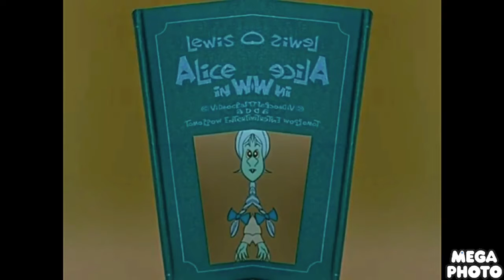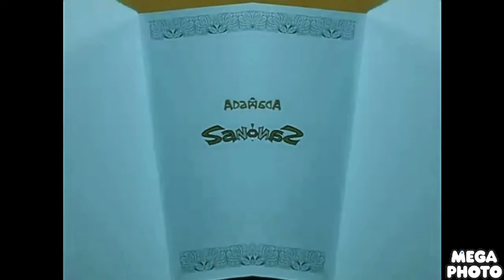Alice in wonderland intro 1973 in Low voice